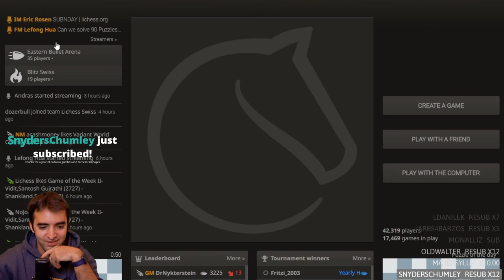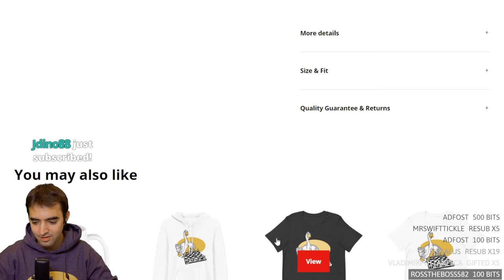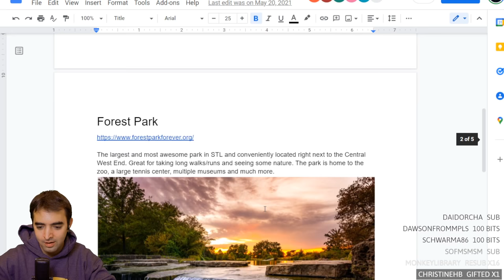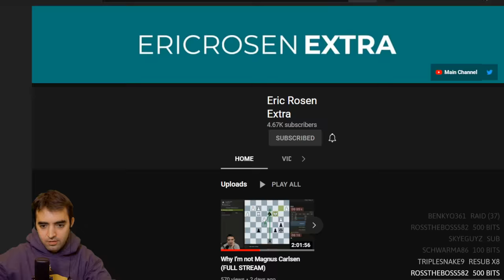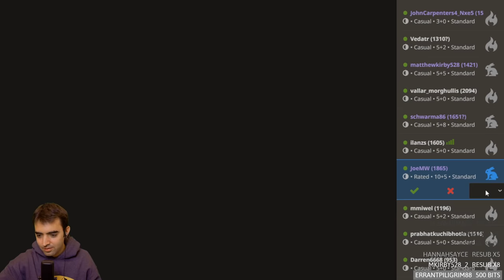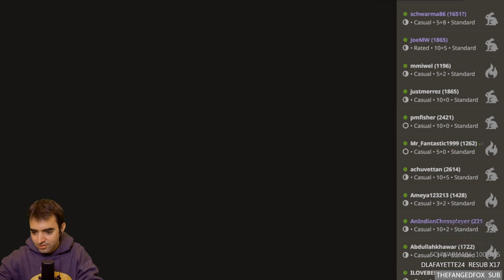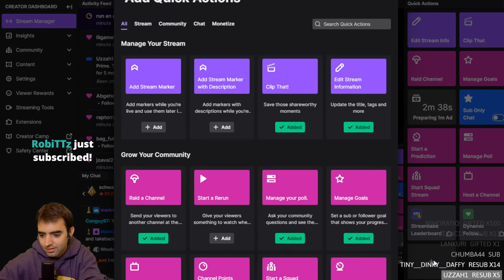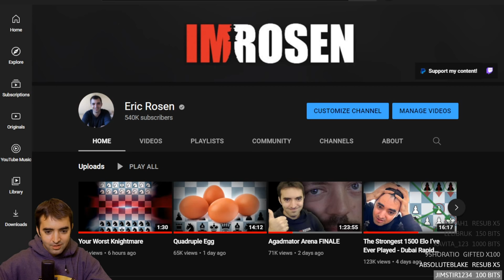Beating People with Openings I Don't Usually Play (FULL STREAM)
on Jan. 16, 2022.

In this full stream, Eric kicks it off with dubious gambits and tactical rampages in ultrabullet chess, and then invites viewers to challenge him and suggest openings that he doesn't usually play.

IMPROVE YOUR GAME:
♙♙Limitless Chess: Get video lessons from great instructors, including yours truly!

Send Me Fan Mail:
Eric Rosen
4579 Laclede Ave 205